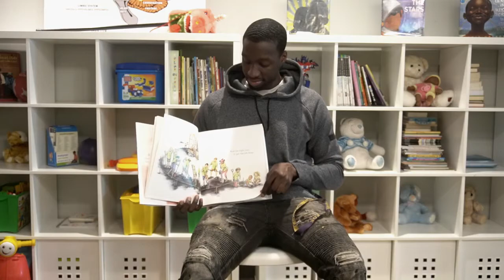Book Reading: It Takes a Village by Mr. Jamal